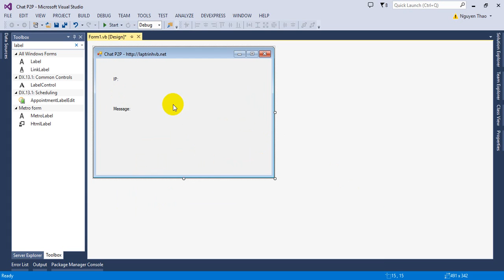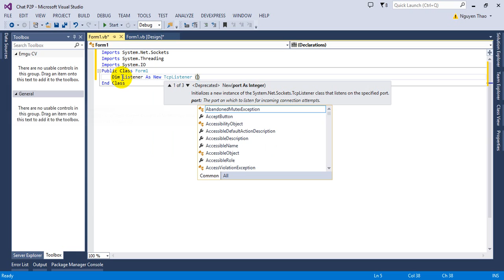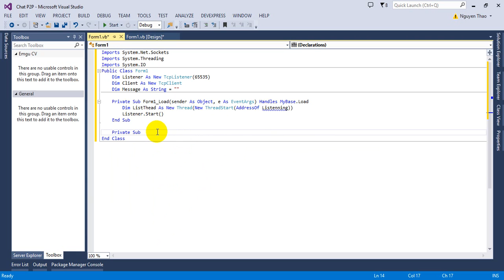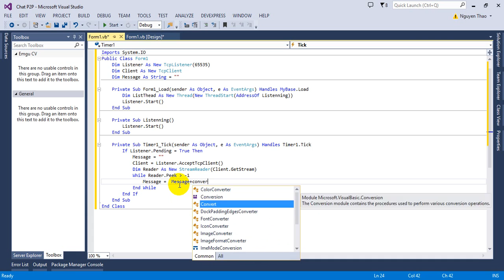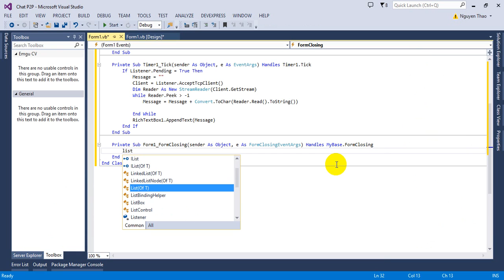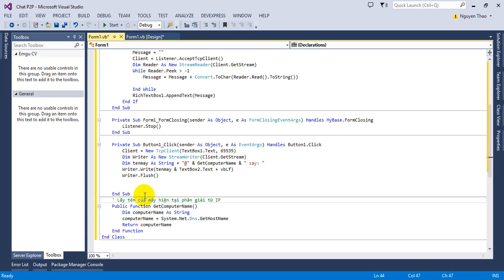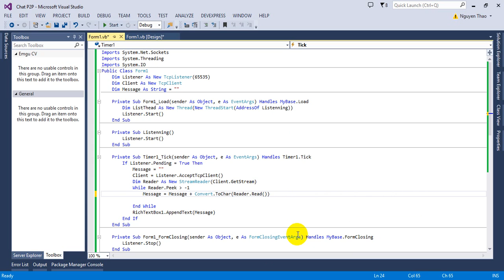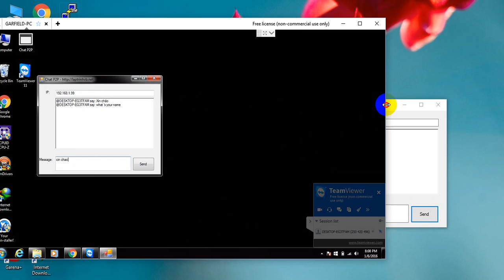[VB.NET] Viết ứng dụng Chat sử dụng giao thức P2P bằng VB.NET 2016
Hướng dẫn viết ứng dụng Chat, truyền thông tin giữa các máy trong cùng mạng LAN